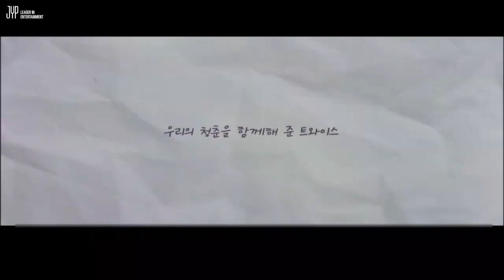231021 TWICE FANMEETING 'ONCE AGAIN' 8TH ANNIVERSARY ONCE MADE TWICE CRY SURPRISE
2023 TWICE FANMEETING
Olympic Hall, Olympic Park
424, Olympic-ro, Songpa-gu, Seoul, Republic of Korea